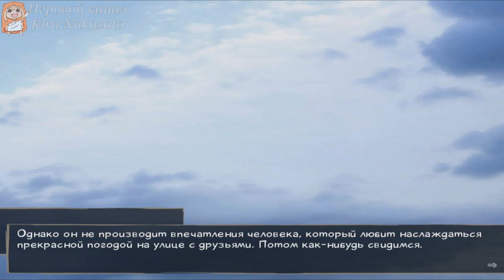Прохождение от "Камикадзе" Katawa Shoujo #49 (Лилли-рут) (18+)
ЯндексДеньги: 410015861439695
Katawa Shoujo — визуальный роман в поджанре «симулятора свиданий», выпущенный Four Leaf Studios. В сюжете рассказывается история юноши и пяти девушек с различными травмами, как физическими, так и психологическими. Игровой интерфейс традиционен для визуальных романов — с текстовым полем и спрайтами персонажей. Игра работает на движке Ren'Py.

Основное место действия — вымышленная старшая школа «Ямаку», специализированная для обучения детей с ограниченными возможностями, расположенная в современной Японии. Протагонист — Хисао Накай, обычный школьник, чья жизнь сильно поменялась после сердечного приступа. После долгого лечения в больнице от аритмии, он вынужденно переводится в школу «Ямаку», где, несмотря на трудности, обретает друзей, и возможно, любовь!
Дополнительные теги:

Прохождение Katawa Shoujo Лилли-Рут
Прохождение Katawa Shoujo на русском часть
Прохождение Katawa Shoujo без комментариев часть
Прохождение от "Камикадзе" Katawa Shoujo HD 720